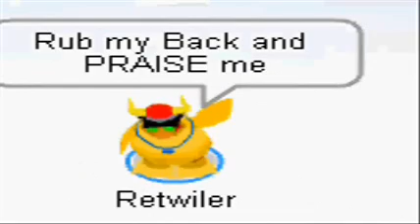The Guinea Pig Way (Widescreen)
Im just testing out how to use the widescreen effect on my WMM, im not gonna upload 2 of the same video everytime this is just a test if the video will be in higher quality than the original so if this is higher quality then yay. :)